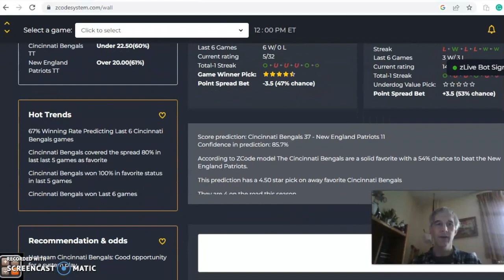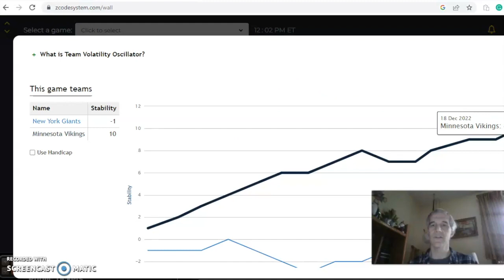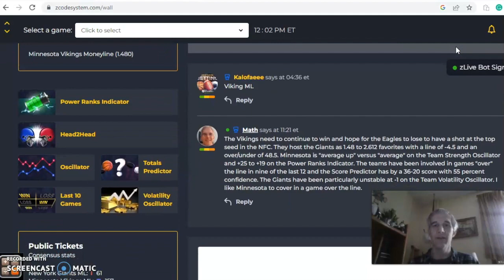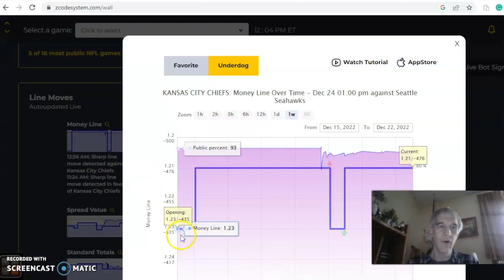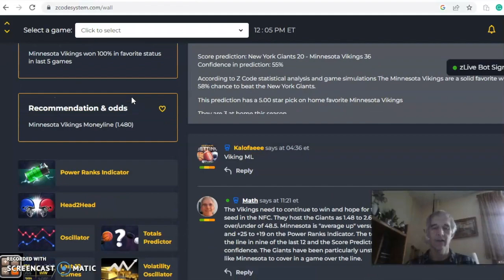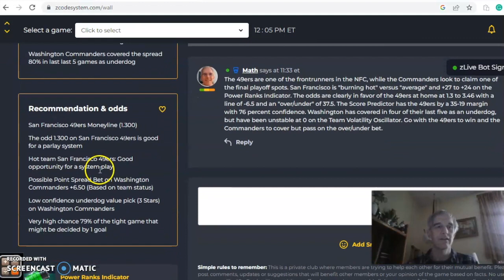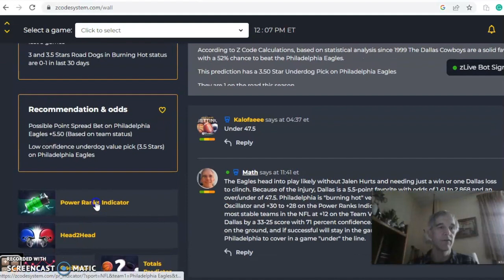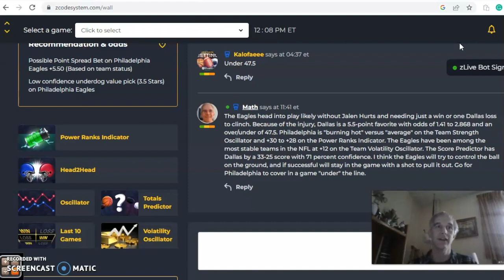NFL PICKS: PREDICTIONS WITH ZCODE SYSTEM TOOL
NFL Picks Week 16: NFC East Team Headline Action
With only three weeks remaining in the NFL season, teams look to secure playoff births and top seeds in the NFC and AFC. Numerous important matchups with the NFC East teams are featured this week.